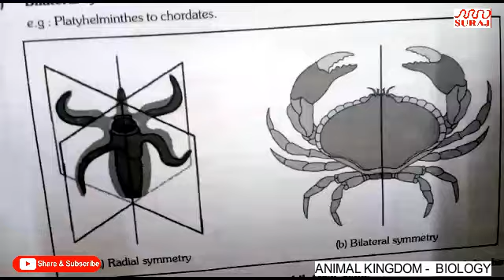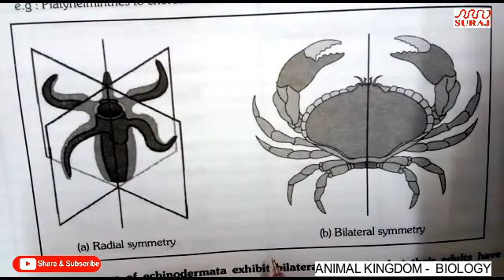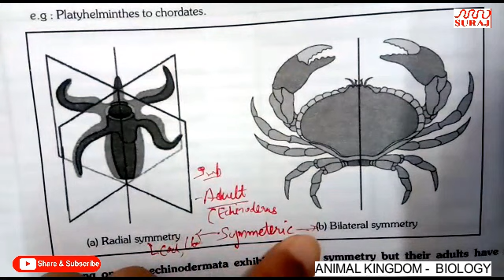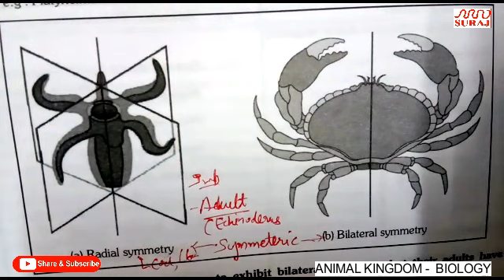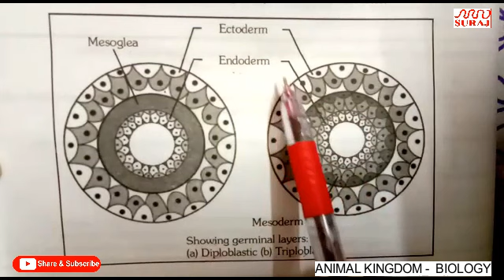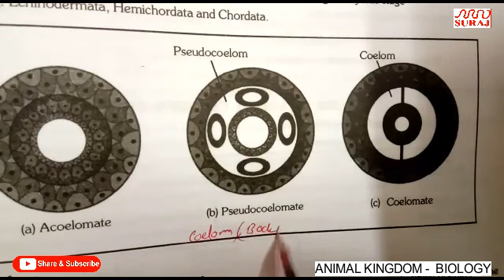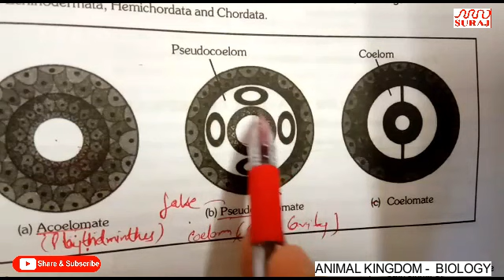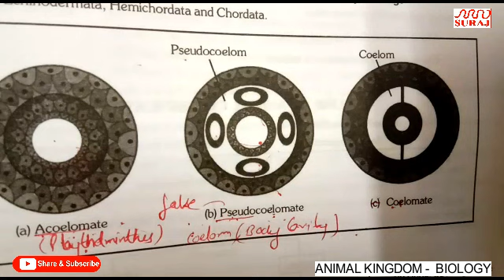SURAJ SCHOOL l ANIMAL KINGDOM l XI l BIOLOGY l SURAJ EDUCATION